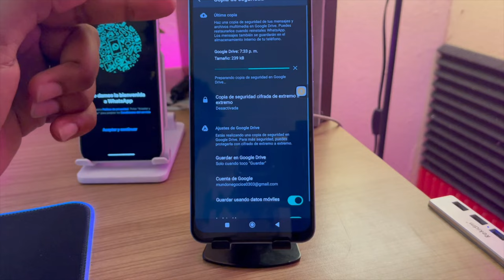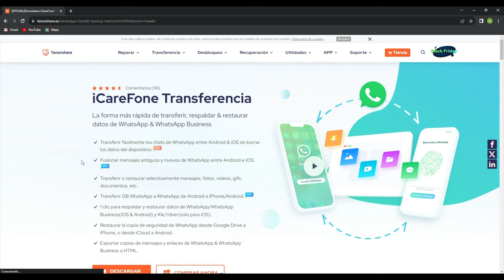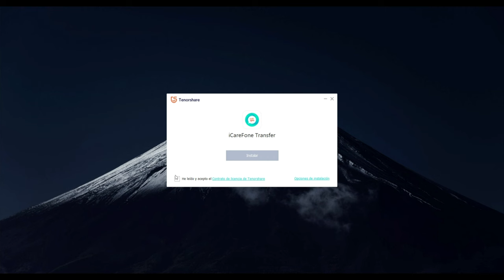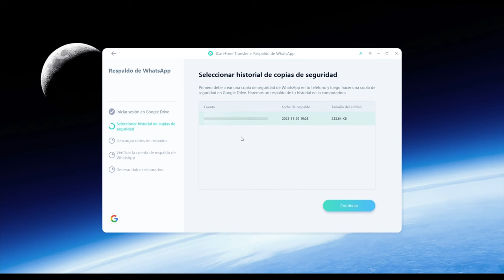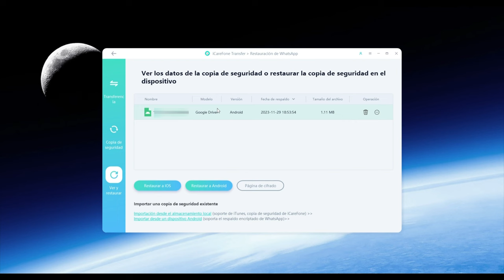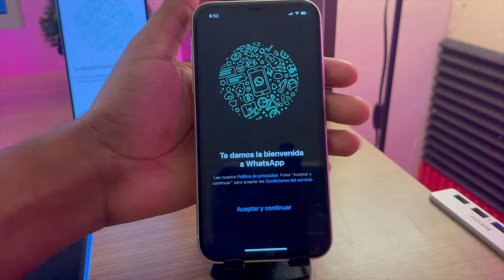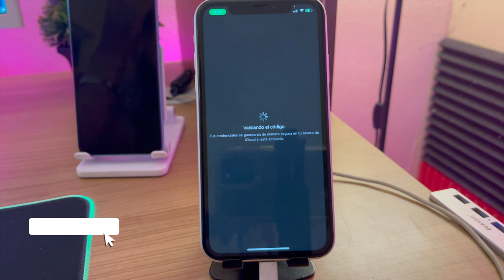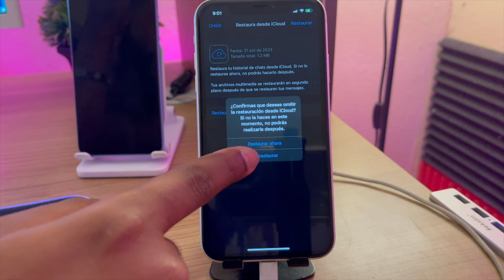Evita perder tus chats: Cómo restaurar WhatsApp de Google Drive en iPhone 2024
Si tu WhatsApp se está quedando sin lugar en tu teléfono iPhone, entonces probablemente hayas intentado restaurarla de la copia de seguridad en Google Drive. Pero si no funciona, probablemente es porque Google Drive no incluye el modo de restaurar chats en el menú general. Incluso si restauras chats, pueden estar bloqueados o sin estado. Y eso puede estar causando mucho problema. En este video, trataré de mostrarle cómo recuperar WhatsApp de la copia de seguridad de Google Drive a tu iPhone

iCareFone Transferencia: la forma más rápida de transferir, respaldar & restaurar datos de WhatsApp & WhatsApp Business

Marca de tiempo:
00:00 Introducción
02:38 Paso 1: conectar sus teléfonos a la computadora
03:06 Paso 2: restaurar Mensajes de WhatsApp de Google Drive
04:40 Paso 3: restaurar WhatsApp de Android a iPhone